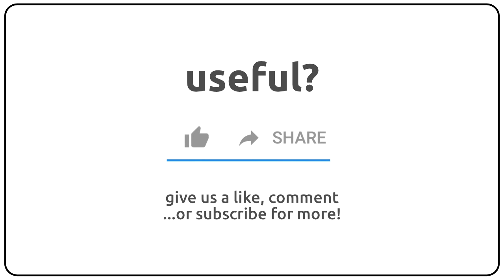How to pronounce anatomicals in english?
How to pronunce anatomicals in english
How to pronunce anatomicals in american accent 🇺🇸?
How to pronunce anatomicals in british accent 🇬🇧?
How to pronunce anatomicals in australian accent 🇦🇺?

Como se dice anatomicals en ingles?
Como se pronuncia anatomicals en ingles?